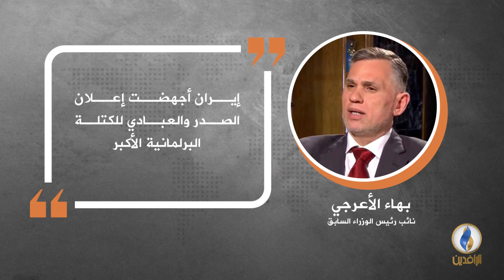في دقيقة .. أبرز التصريحات الصحفية ليوم الخميس